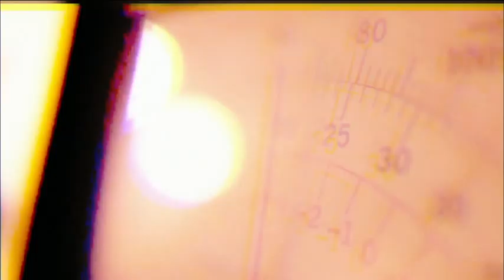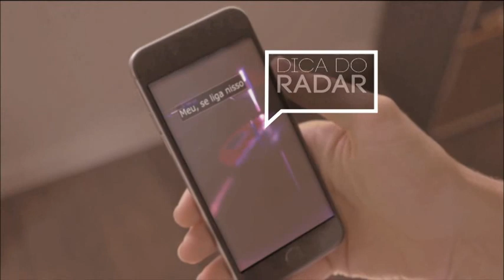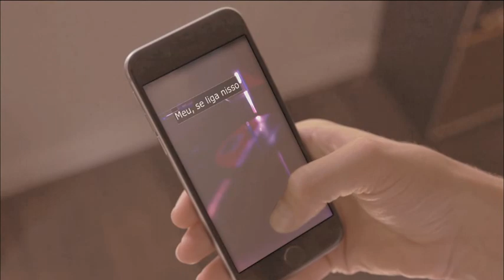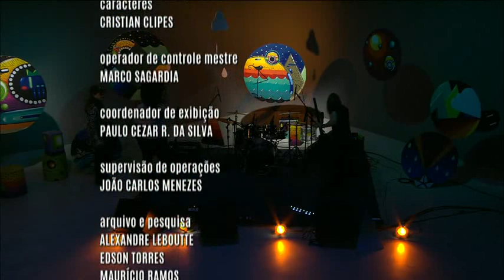Radar | TVE - 10/3/2020